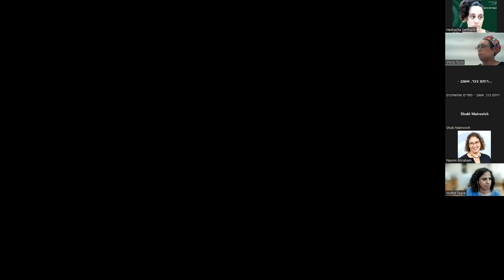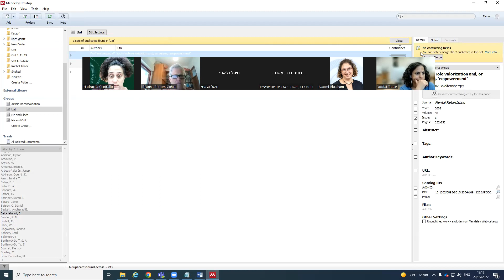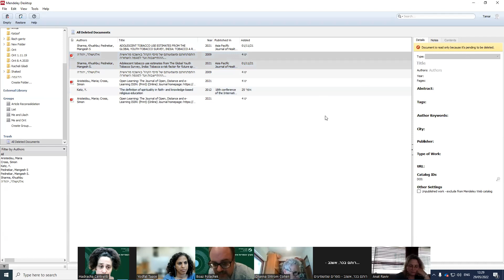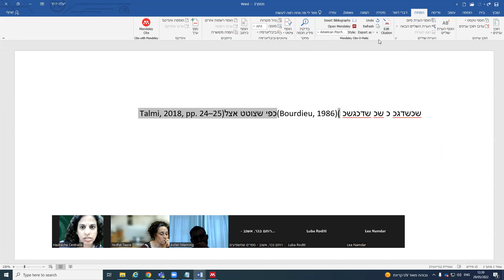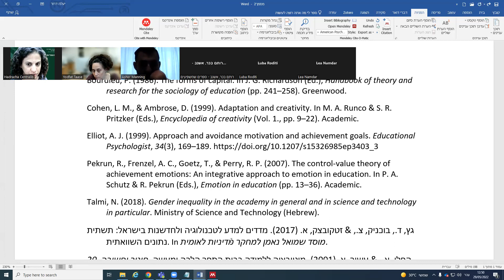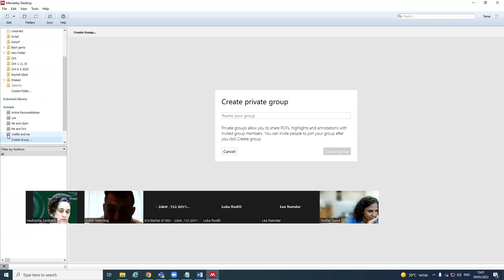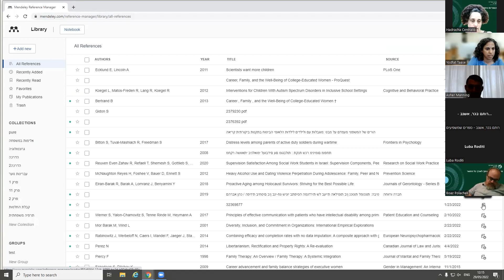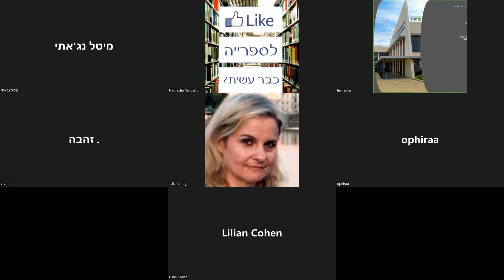הדרכת Mendeley למתקדמים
הדרכה שניה במסגרת "יום שכולו ביבליוגרפיה" מה- 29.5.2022.

הדרכת Mendeley למתקדמים - איך להשתמש נכון ולחסוך את כאב הראש בעתיד? - טיפים להתנהלות נכונה עם התוכנה.